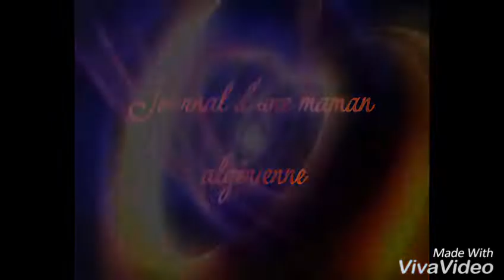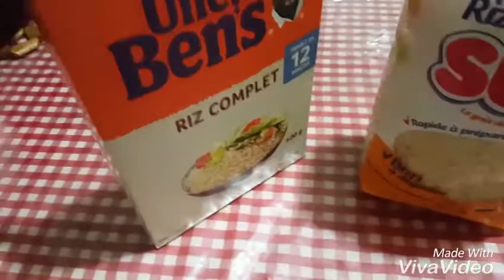وصفة طبق الأرز بالدجاج على الطريقة الهندية Recette de riz au poulet à l'indienne.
Retrouvez tous les détails de la recette du riz au poulet à l'indienne avec de bonnes épices 😊❤

MES PLAYLISTES